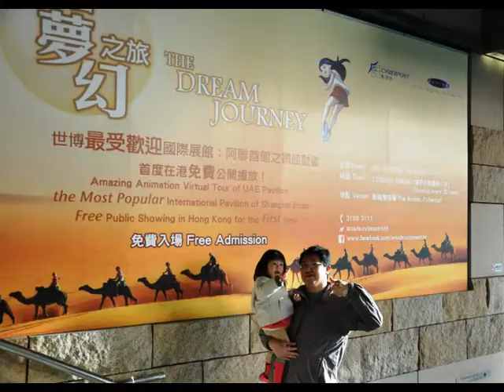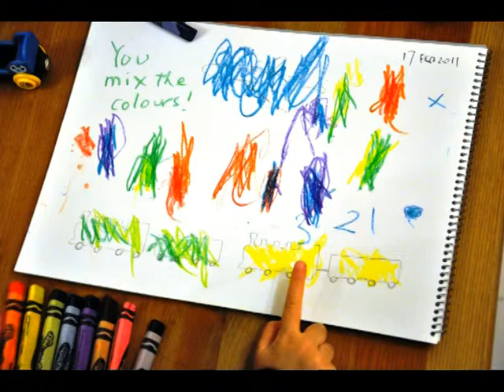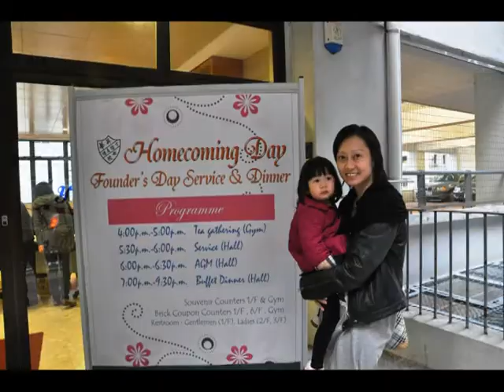climb every mountain.mpg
A short summary between Jan and April 2011